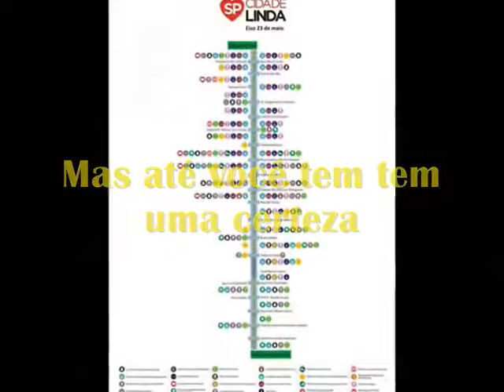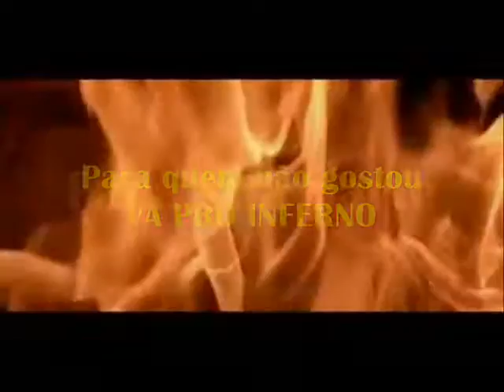VPR DV 17 João trabalhador o Faxineiro da Cidade